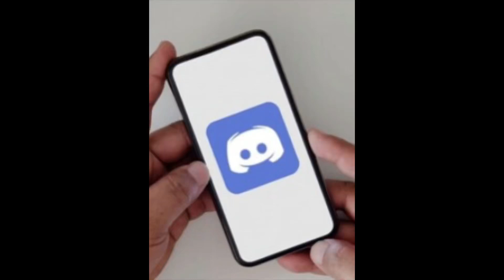Is Discord good for kids?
In this video you will find out if discord is good for— HA!!! It’s a rickroll!!!